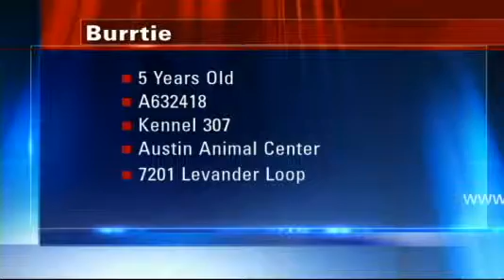Pet of the Week: Burrtie - Lauralei Combs on YNN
Burrtie

• Five-year-old Australian Collie mix

• Austin Animal Center

• Kennel 307

• A632418